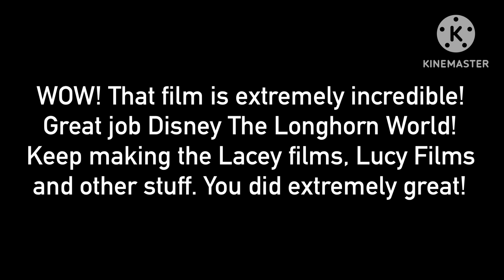Yet Another Best Message to @DisneyTheXPWorld (No dislikes allowed)